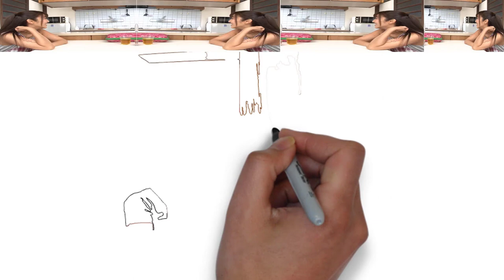EX WIFE - VỢ CŨ - Sumire Mizukawa - 스타일 ~ スタイル